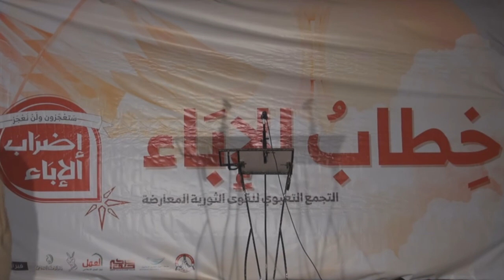كلمة الشيخ علي بن أحمد الجدحفصي - خطاب الإباء - سترة مهزة 2015\2\4 Bahrain